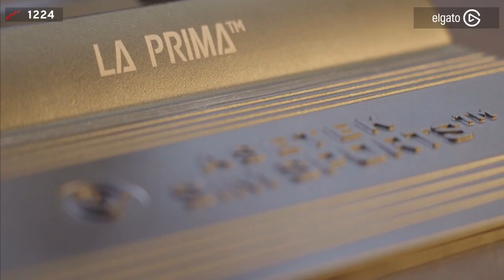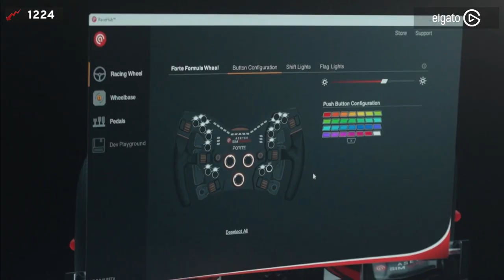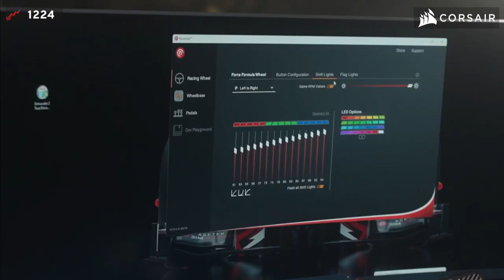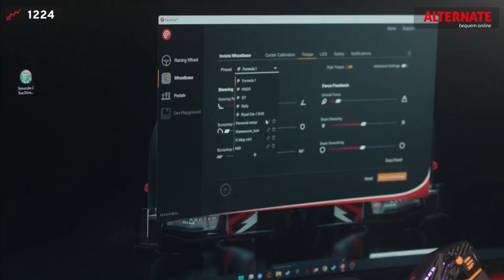diZee reagiert auf neue @AsetekSimSports Hardware